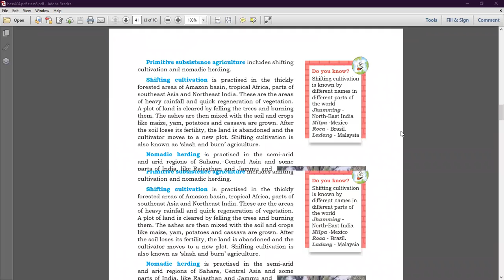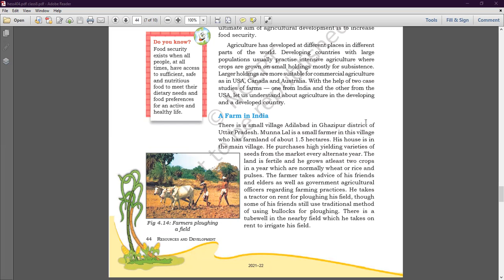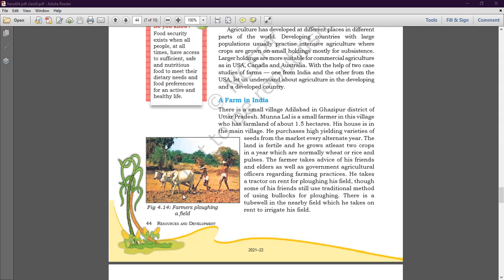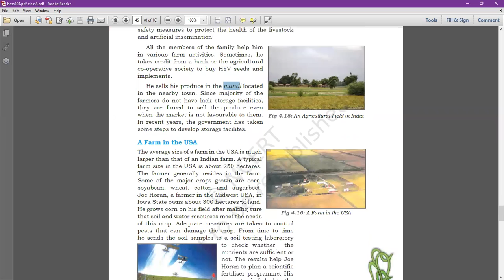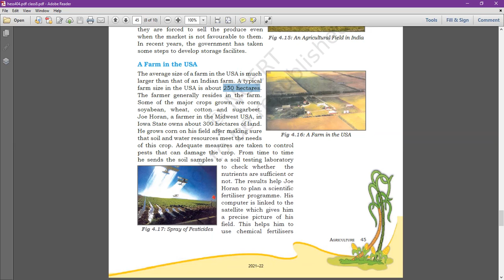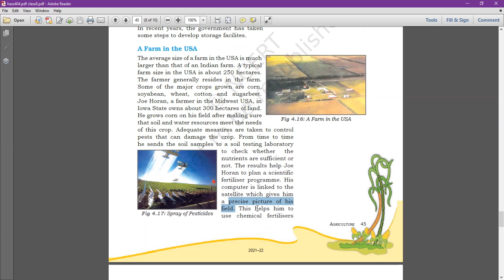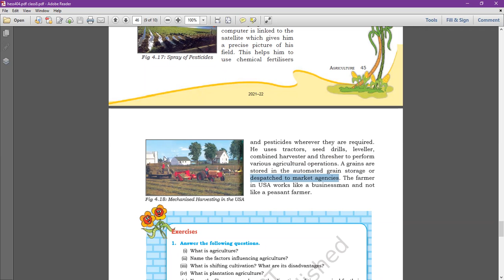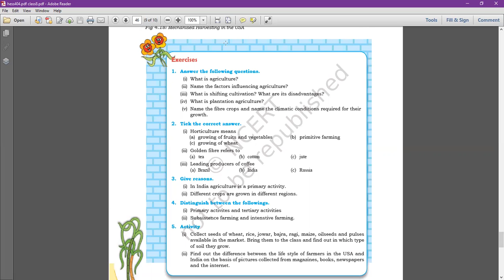Class - VIII - Social Studies - Online Class 22-12-2021 by Abhilasha Ma'am (LPS)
Agriculture ( Chapter 4 ) - Part 3